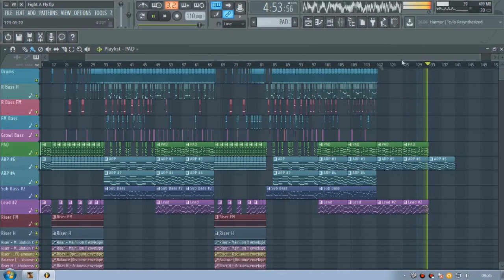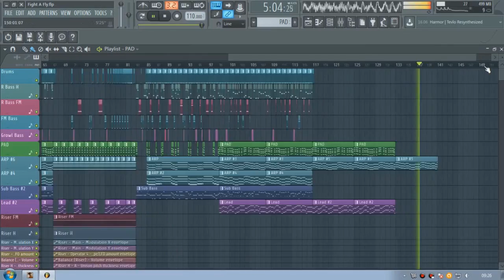DarKneSs - Fight A Fly